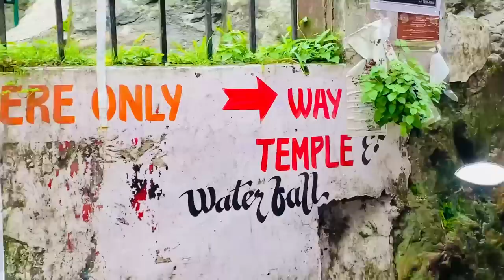Mcleodganj vlog 🔥 | trip went wrong ☹️😫 | SAHIL SADIOURA